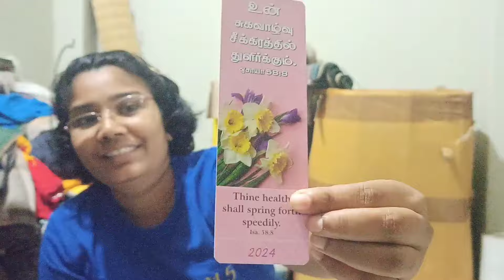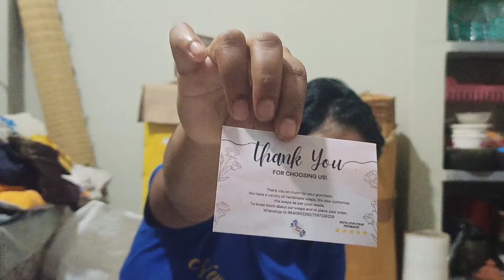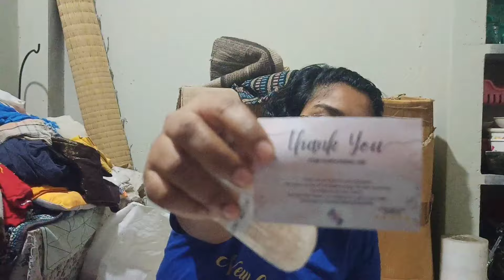My friend house warming function | very happy to invite me | new creation 21.5